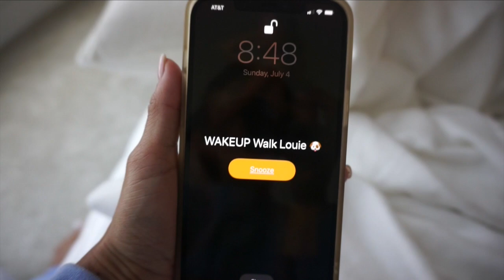SUNDAY MORNING ROUTINE IN OUR NEW PLACE 2021 | SINGLE MOM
SUNDAY MORNING ROUTINE AS A SINGLE MOM 💕
Ashton and I love spending quality time on Sundays! Here's a look at our realistic Sunday morning routine. The first half of our day is always the same, and we usually do something different during the day.  Our new night time routine is coming soon!

***Click the Notifications bell so you don't miss anything***

SOME OF MY FAVORITE PRODUCTS USED IN THIS VIDEO:
➫ Clear Canister Set
➫ Keurig Coffee Maker
➫ 16 oz Glass Jumbo Mugs
➫ Salt and Pepper shaker set
➫ Dyson V10 Animal Vacuum

Jessica Giselle
23055 Sherman Way #4013

FREQUENTLY ASKED QUESTIONS:
LOCATION: Los Angeles
BIRTHDAY: September 1985
ETHNICITY: Mexican American
HEIGHT: 5'2
WEIGHT: 117
SIZE: SMALL
SON: Named Ashton, born June 2015 (his middle name is Carter so I call him by both names)
FATHER: Named Spencer, lives in Houston Texas,  he’s involved in Ashtons life however it's difficult because he lives in a different state.